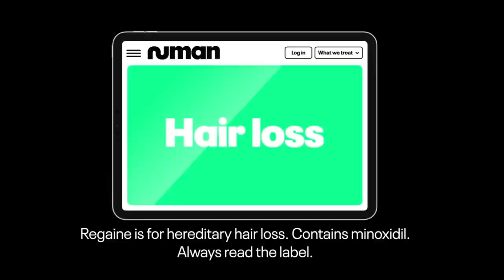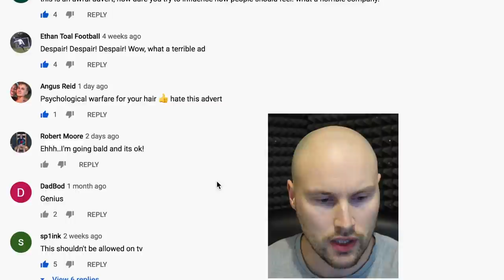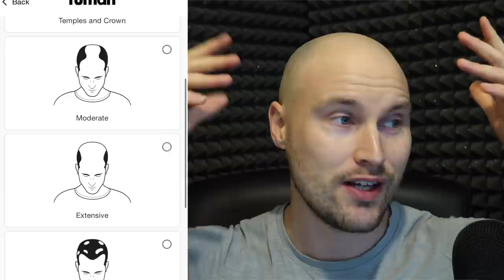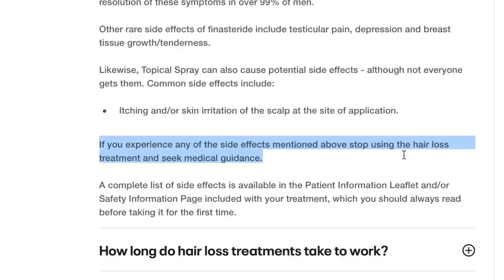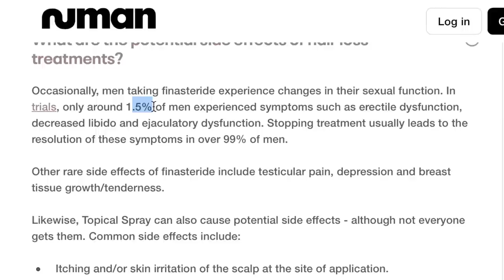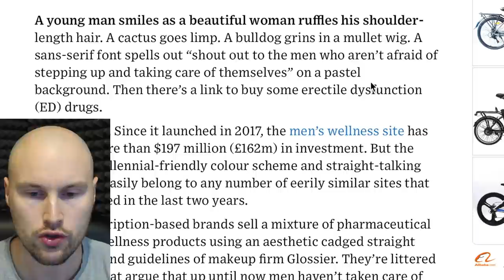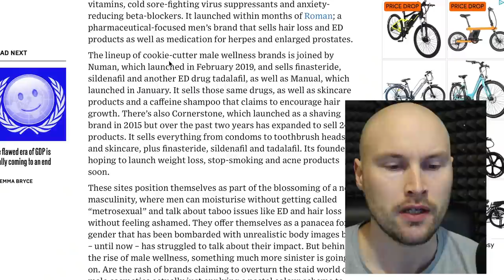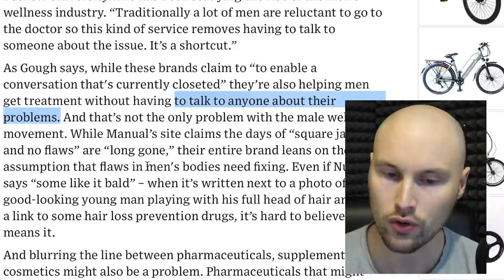ARE BALDING MEN BEING SHAMED TO HELP SELL PRODUCTS?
Are these new age subscription male wellness companies such as keeps, Hims, Roman, Manuel and Numan playing in the insecurities of balding men to help them sell products. Is it ethical? I'd love to hear your thoughts.

☕️ Your support for the channel means the world and I am incredibly grateful for all of you that engage positively with the videos and others in the comments. Just watching and liking is all the support I need. If you would like to go extra as some have requested I have set up a page on Buy Me A Coffee (Seemed pretty appropriate given the channel name) If you do very Kindly use the page please leave a name so I can thank you properly 🙏

My Other recommended Head Shaving and related products